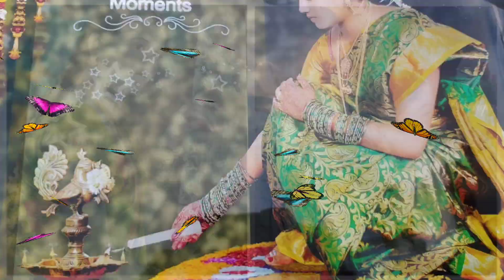ఈ రోజు మా పెళ్లి రోజు||8th wedding anniversary 💞